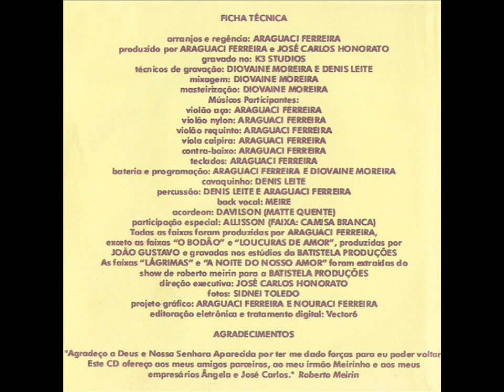Roberto Meirin - Eu Amei Demais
Ano: 2006 Composição: (Roberto/Luizinho Silva)